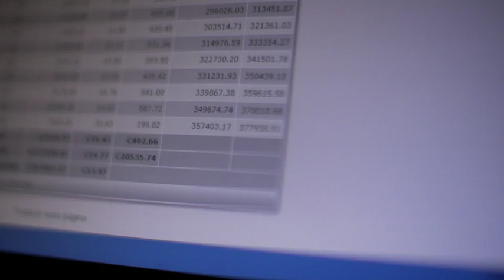La BBC en Asturias para conocer la economía del Copín